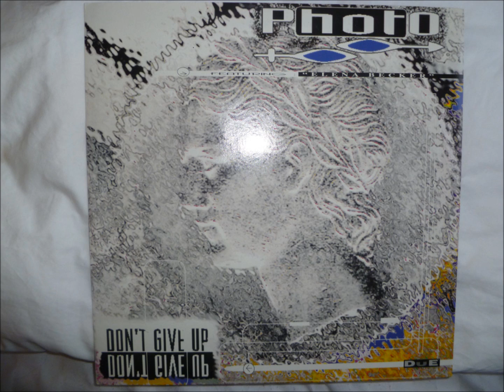Photo feat. Elena Becker - Don't Give Up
"Tonight Mix"

1997 (P) Extravaganza Publ.
D.U.E. records
Italy